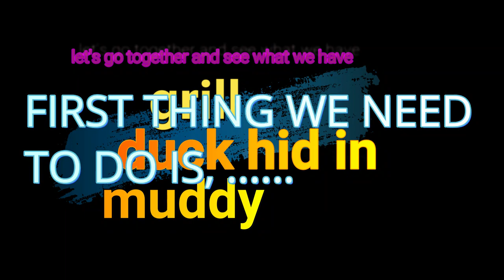cooking duck in a forest, fun /how to make bbq ​ក្នុងព្រៃ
ថ្ងៃនេះ​ទៅដុតទាញាំនៅក្នុងព្រៃ​  បែបផ្លែកៗ  ។i love making my own original videos about what I know and what I do , include Education, hobbies , adventure, life style, sport, and some of my experiment farm.@han the smile